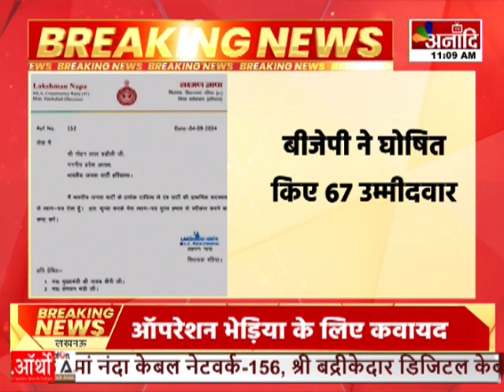Delhi : हरियाणा विधानसभा चुनाव, लिस्ट जारी होते ही BJP में घमासान | Breaking News|| Anaadi Tv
दिल्ली: हरियाणा विधानसभा चुनाव
लिस्ट जारी होते ही BJP में घमासान
बीजेपी ने घोषित किए 67 उम्मीदवार
हरियाणा में BJP को झटका
रतिया विधायक लक्ष्मण नापा ने दिया इस्तीफा
नापा के कांग्रेस में जाने की अटकलें
पूर्व मंत्री कर्णदेव कंबोज ने छोड़ी पार्टी

AIRTEL - 379